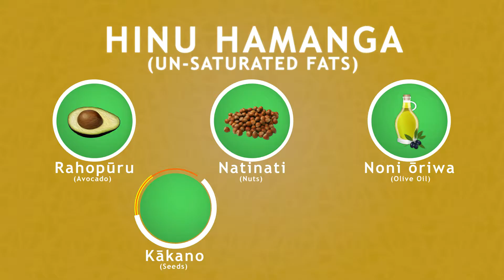Radio Kahungunu - Kai Pai, Kai Ora - Hinu Hamanga/Un-Saturated Fats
Kai Pai, Kai Ora - Hinu Hamanga/Un-Saturated Fats